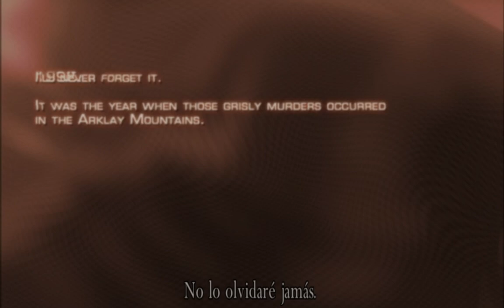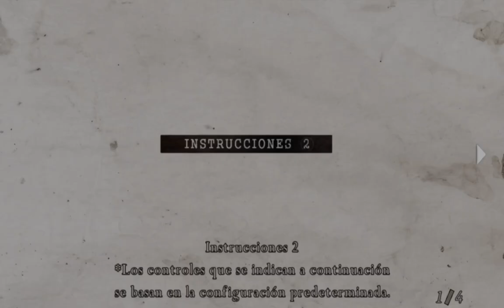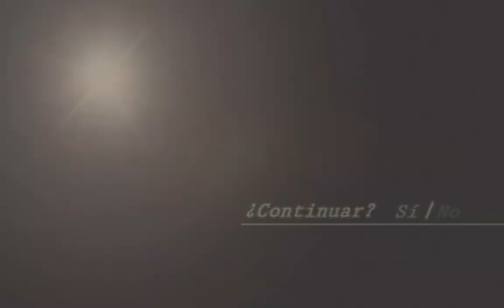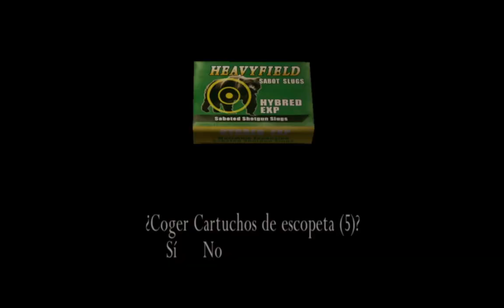Resident Evil 4 pero empiezo con un reto - Resident Evil 4 #1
Bueno como dije sobre el final del video, unanse al discord
aveces hablamos de futbol y no pondremos trabas en hablar de otras cosas también